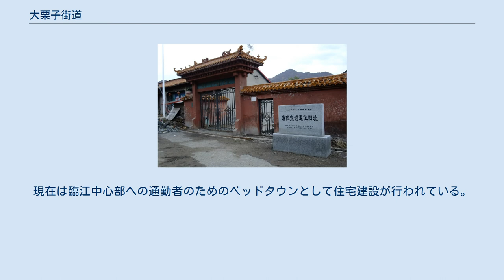大栗子街道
大栗子街道（だいりっし-かいどう）は中華人民共和国吉林省白山市臨江市に位置する街道。
長白山と鴨緑江に囲まれ、臨江の中心から鴨緑江沿いに車で20分程下ったところに位置する。
 大栗子は鴨緑江河岸に2つの大きな石があり、それが栗のように見えたことから命名された。
1908年、臨江県洪生保の所管となり、1912年には第一区文治村、1932年には清化村の管轄とされた。
満州国時代は満州重工業開発の子会社である東辺道開発株式会社の大栗子鉱業所が設置され社員住宅と工場、また鉱山用の鉄道が臨江から延びているだけの寒村であった。
 1945年8月、ソ連対日参戦により、満州国政府は首都新京を放棄し大栗子に疎開、鉱業所宅は皇帝溥儀の仮御所となり、関係者は社員住宅を宿舎とした。
8月15日の日本降伏宣言にともない、8月17日満州国の今後の方針を決定する緊急参議府会議が仮御所で開催、その結果8月18日皇帝の退位式が行われ満州国崩壊の舞台となった。
1958年に大栗子鎮、2005年に大栗子街道と改称されている。
 現在は鉄道が廃線となり、かつて大栗子駅があったところの近くにはモニュメントが建てられている。
現在は臨江中心部への通勤者のためのベッドタウンとして住宅建設が行われている。